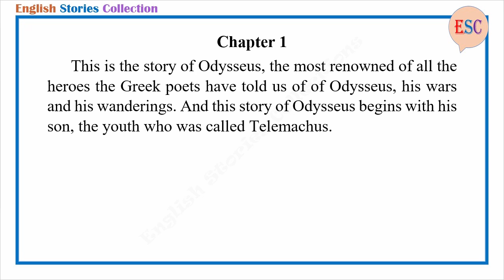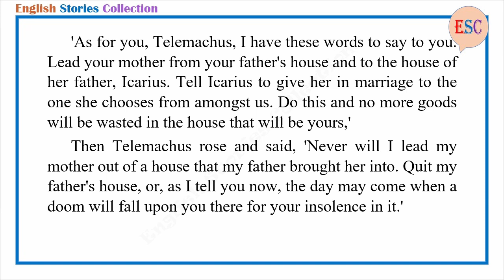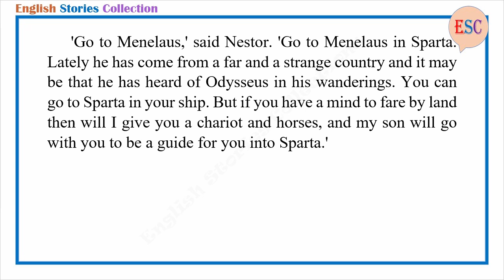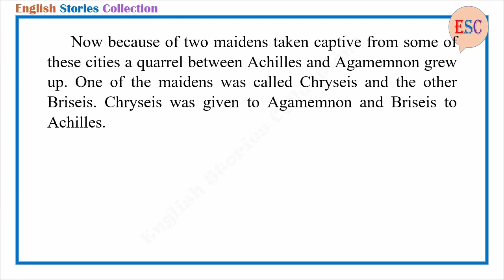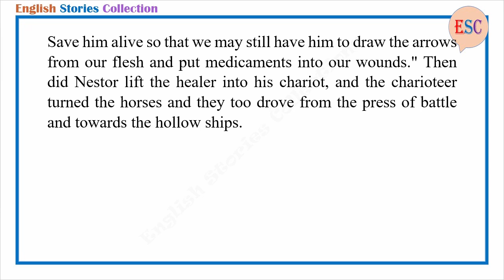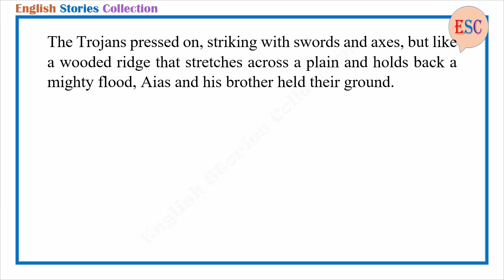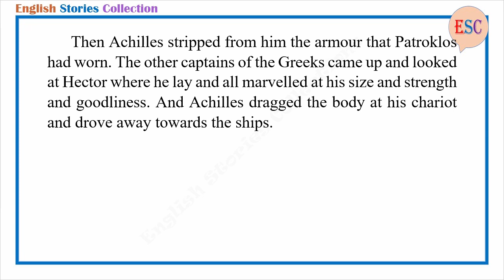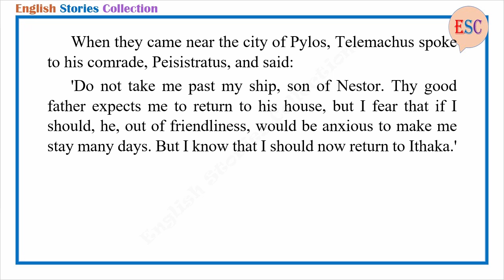Learn English Through Story-The Adventures of Odysseus and the Tale of Troy by Padraic Colum(Part 1)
Story title: The Adventures of Odysseus and the Tale of Troy (Part 1)
Author: Padraic Colum